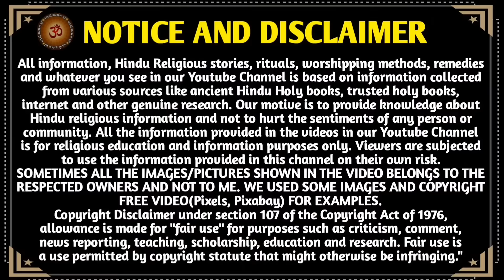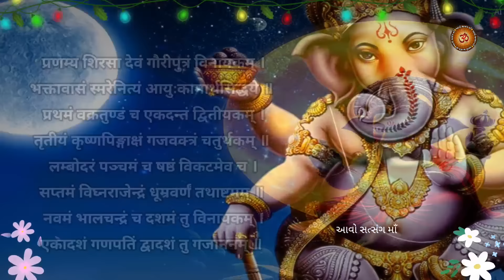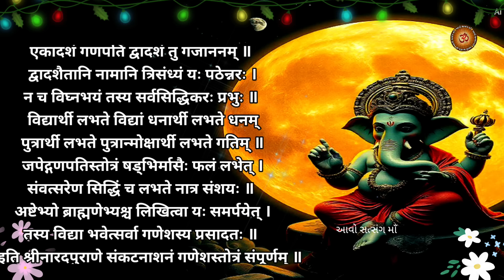20 ઓક્ટોબર 2024 આસો વદ-4 સંકષ્ટ ચતુર્થી વ્રત કથા પૂજા મુહૂર્ત મહિમા ઉપાય | Sankashti Chaturthi 2024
20 ઓક્ટોબર 2024 આસો વદ-4  સંકષ્ટ ચતુર્થી વ્રત કથા પૂજા મુહૂર્ત મહિમા ઉપાય | Sankashti Chaturthi 2024